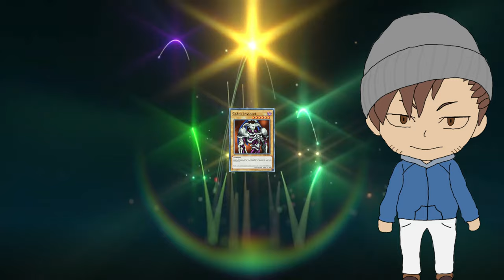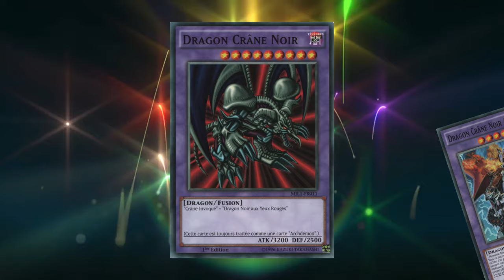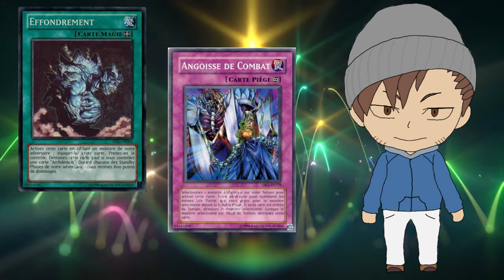MINI'YUGI #08: CRÂNE INVOQUÉ